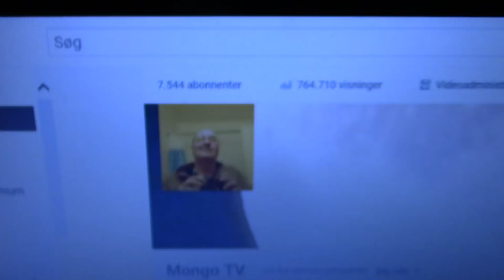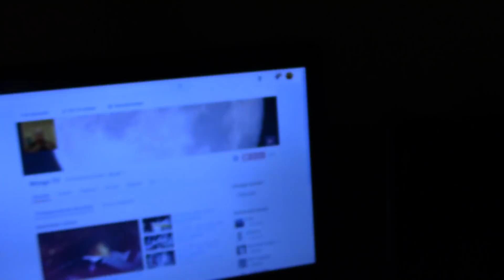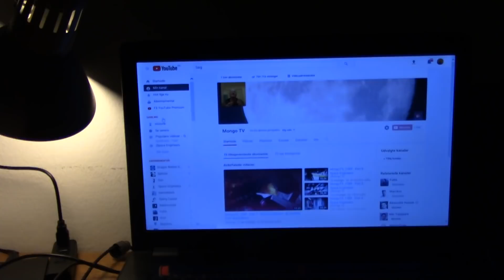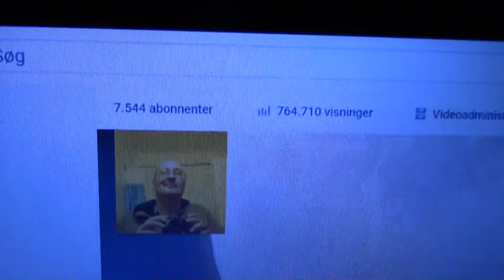MongoTV_1394 - 7.544 Subscribers - TAK ALLE - Planer For SEPTEMBER 2018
1.000 tak til jer alle. Jeg fortæller lidt om mine planer for September med Mongo TV, og det er en lille aften video også før jeg hopper i seng og ser Netflix :-) Jeg venter jo på at det bliver MANDAG den 3.September, så min husleje og alle mange afdrag online lån og kredit de betales.